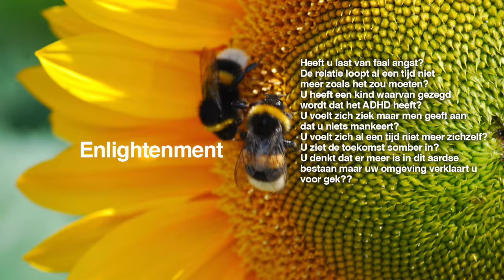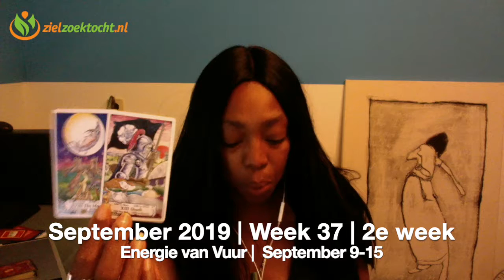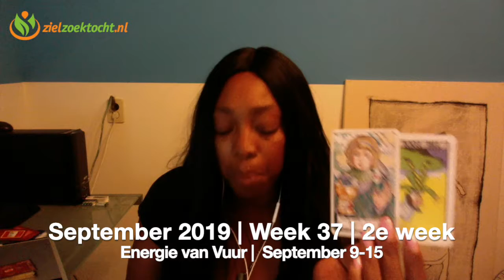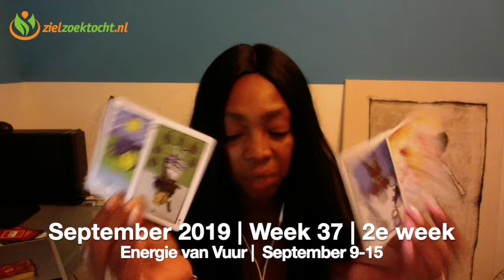OPHIUCHUS WEKELIJKSE TAROT KAARTLEZING | WEEK 37 | SEPTEMBER 9 - 15